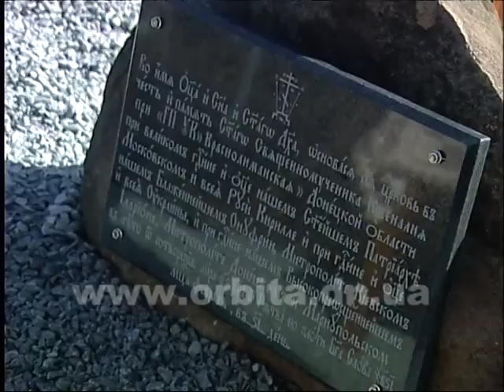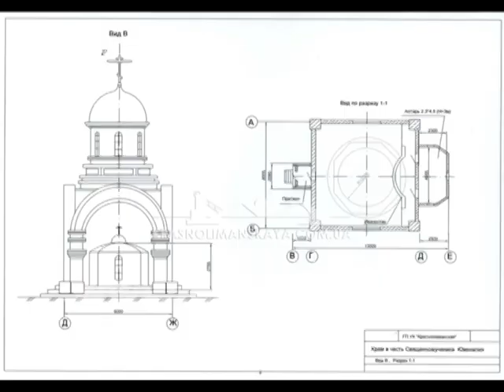Reportag Krasnolimanskaya Xram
Работа горняков всегда считалась тяжелой и опасной. Постоянный риск в сложных условиях пребывания под землей вынуждали шахтеров искать помощи и заступничества у высших сил. В свою очередь, православная церковь всегда покровительствовала людям этой героической профессии. Поэтому  для приобщения шахтеров к истокам православной веры и создания духовно-нравственной атмосферы администрация УК «Краснолиманская» решила возвести на территории предприятия  храм в честь Святого Великомученика Ювеналия.